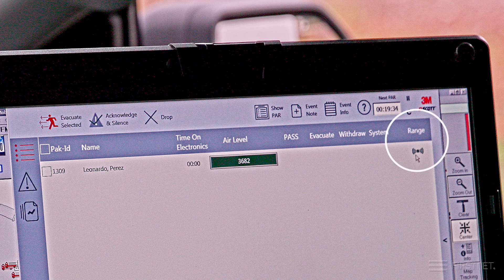Technology Helping Protect Firefighters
Reliable connectivity can help protect firefighters when they’re responding to a call. Watch to learn how Leon Valley Fire Department uses FirstNet to monitor the safety of its firefighters.